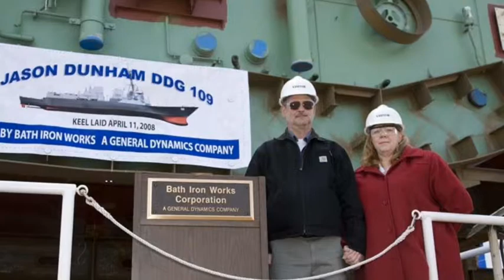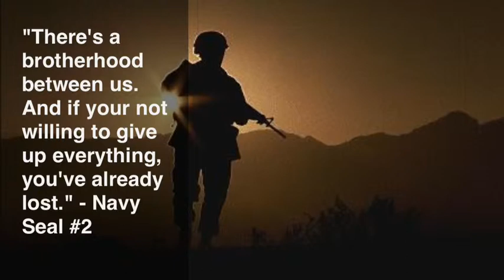Jason Dunham History Project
History video by Nolan Wirth